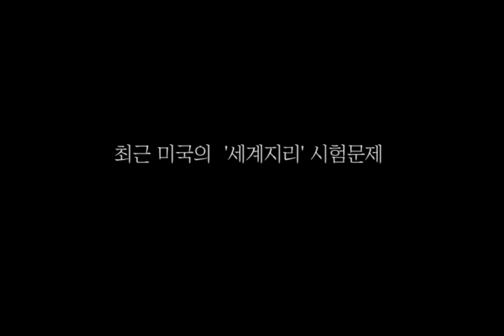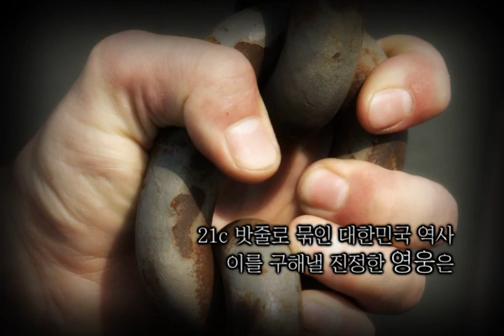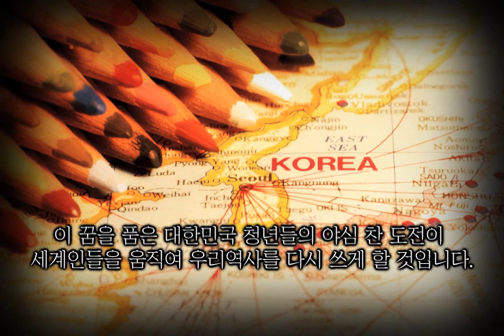서커스단의 코끼리가 되어버린 한국사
세계교과서 속의 한국은 현재 서커스단의 코끼리처럼 일본의 식민지시대때 알려진 잘못된 정보들로 묶여 있습니다. 누군가는 이 밧줄을 끊고 어린 코끼리가 잊고 있었던 한국 역사의 자긍심과 당당함을 세계인들에게 보여주어야 합니다